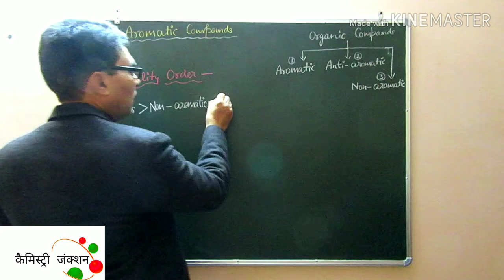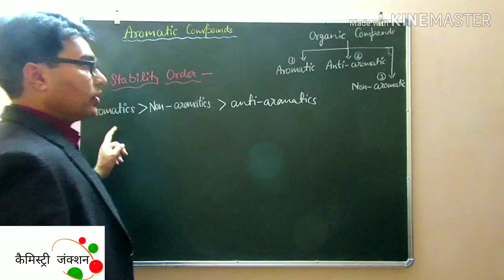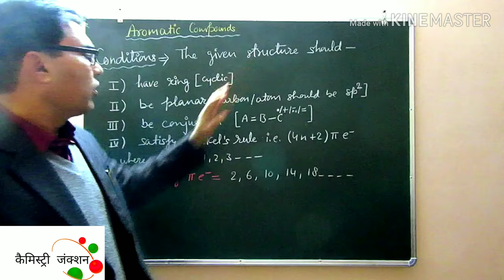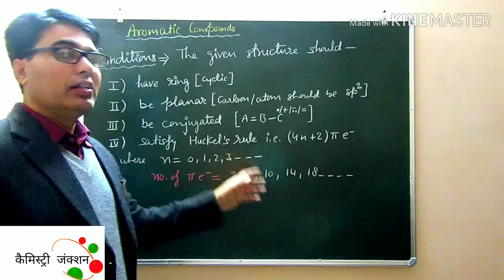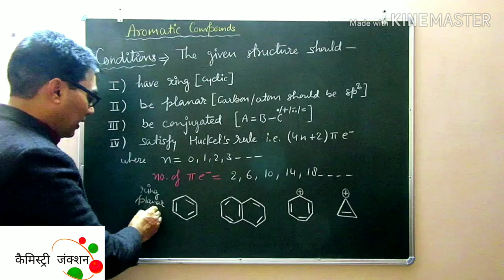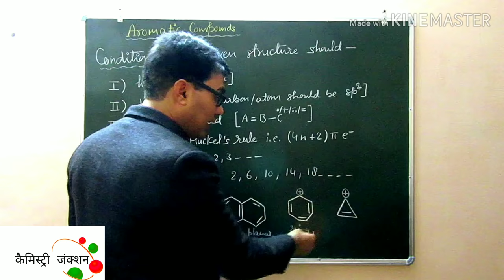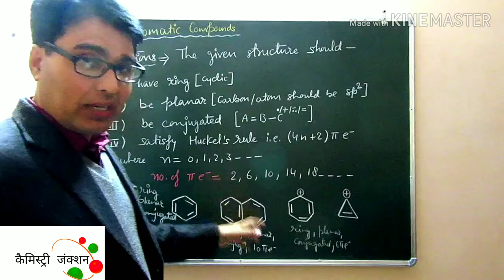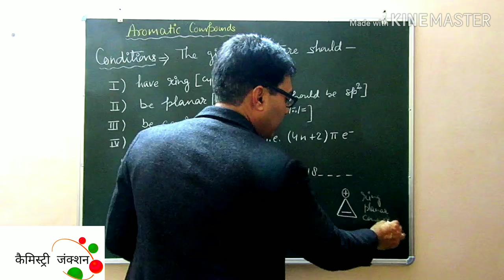How to find aromaticity, [Hindi+English] Chemistry Junction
Concept of aromaticity is the favorite of examiners in Jee-Mains, advanced and Neet exams. Lets discuss finding of aromatic character in any given structure with effective practice, Part-1